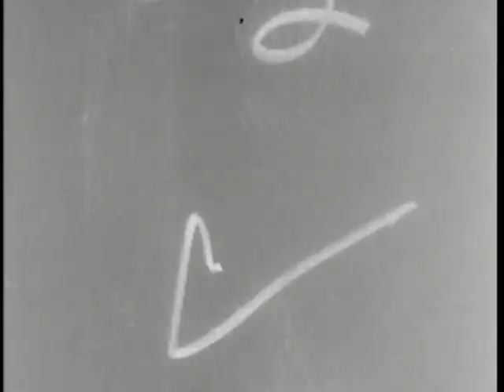STOCK NEWSREEL EXCERPTS 251